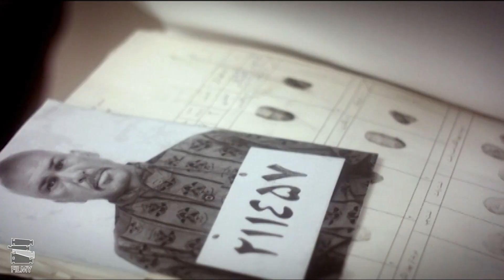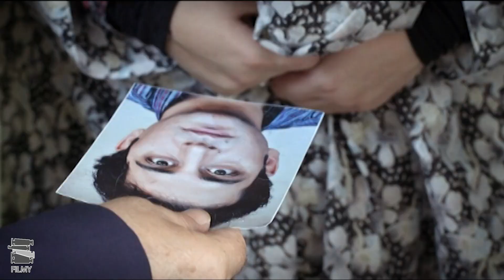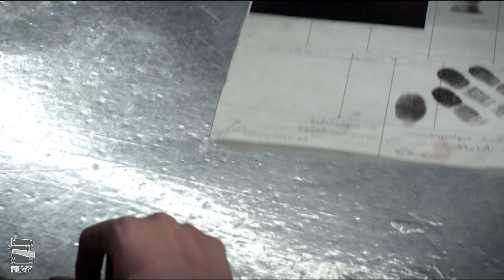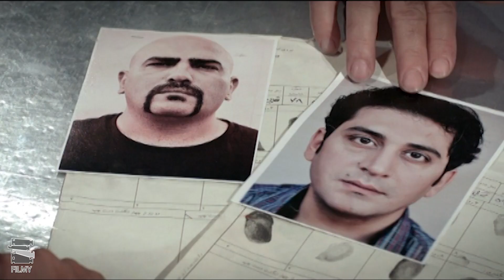سریال راز کوچه بن بست - قسمت 2 (قسمت آخر) | Serial Raze Kuche Bonbast - Part 2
خلاصه داستان سریال ایرانی راز کوچه بن بست:
داستان کشف ماجرای قتل مردی بنام طاری است که طی آن، پرده از رازهای پنهان زندگی وی برداشته می شود.
بازیگران سریال پلیسی راز کوچه بن بست:
مسعود دلخواه، نیما شاهرخ شاهی، گلاره عباسی، مرتضی ضرابی، بهزاد داوری، حسن اسدی، مینا نوروزی فر، وحید شیخ زاده، مختار سائقی، ساقی زینتی، هما خاکپاش، شیوا مکی نیان، علی سخنگو و سوسن پرور

کارگردان سریال جنایی راز کوچه بن بست: امیر حسن ندایی
نویسنده سریال فارسی راز کوچه بن بست: امیر حسن ندایی
تهیه کننده سریال اجتماعی راز کوچه بن بست: زهرا اسحاقیان

ژانر: پلیسی، جنایی
This is the story of the discovery of the murder of a man named Tari, during which the hidden secrets of his life are revealed
Serial Raze Kuche Bonbast - Part 2

Cast:
Masoud Delkhah, Nima Shahrokh Shahi, Gelareh Abbasi, Morteza Zarrabi, Behzad Davari, Hasan Asadi, Mina Nowroozi Far, Vahid Sheikhzadeh, Mokhtar Saeghi, Saghi Zinati, Homa Khakpash, Shiva Makinian, Ali Sokhangoo and Soosan Parvar

Director: Amir Hasan Nedai
Author: Amir Hasan Nedai
Producer: Zahra Eshaghian

Release: 2014
Genre: Police, Criminal
برای مشاهده قسمت های دیگر سریال راز کوچه بن بست بر روی لینک زیر کلیک نمایید: